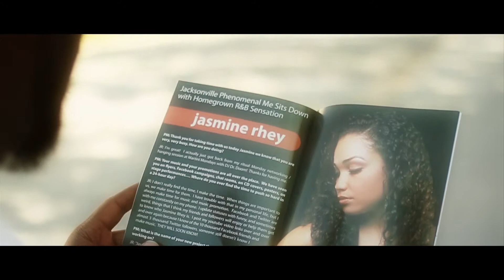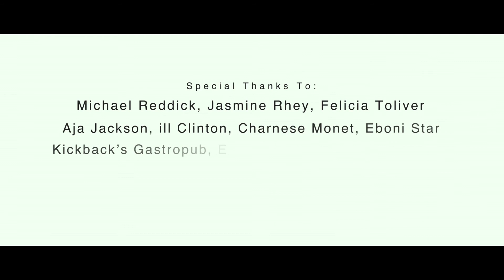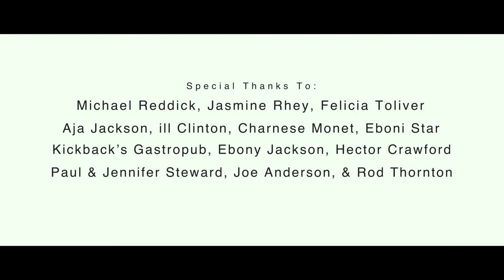The Igive Feat Fishook - Blew My Mind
Director: The iGive / Joe Anderson
Cinematography: Paul Steward
Director of Photography: Paul Steward / Joe Anderson
Editor: Paul Steward